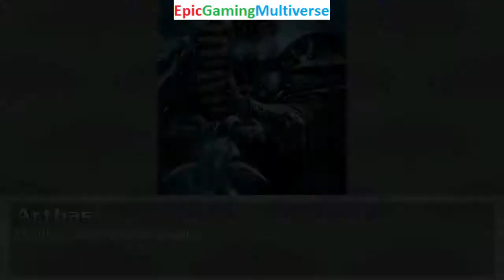Mario And Homer Simpson VS Shrek And Kratos In A MUGEN Match / Battle / Fight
This video showcases Gameplay of Homer Simpson From The Simpsons Series And Mario VS Shrek And Kratos From The God Of War Series In A MUGEN Match / Battle / Fight and also showcases Gameplay of other MUGEN Matches / Battles / Fights of Random Characters And Kratos From The God Of War Series VS Mario And Homer Simpson From The Simpsons Series